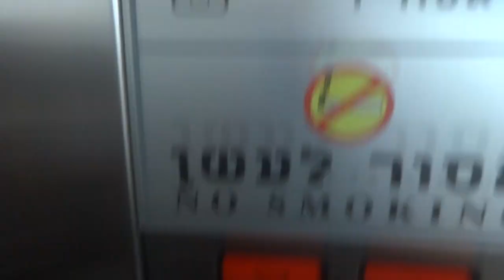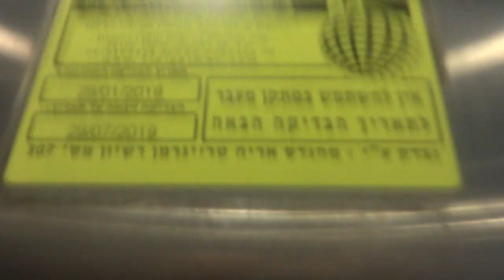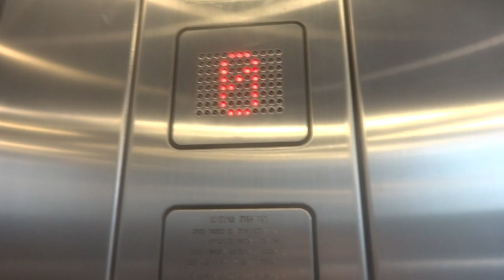(R) 1998 Schindler M-Series traction elevators @ Azrieli Center, Tel Aviv, Israel.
These elevators have a bigger capacity than the other elevators at the shopping center(except the ShuferSal Deal carpark elevator).

---Triangular entrance elevators---
Brand: Schindler
Type: Traction
Capacity: 1250kg / 16 Persons
Fixtures: M-Series
Year: 1998
Floors: 8(-4, -3, -2, -1, *0*, Galleria, 1, 2)
Elevator bank size: 2

---Building information---
Name: Azrieli Center
Type: Multi-use
Adress: Menachem Begin Road 132
Area: Nachalat Itzhak(sort of)
District: District 6
City: Tel Aviv-Yaffo
Metropolitan area: Gush Dan
Region: Tel Aviv District
Country: Israel

---Video information---
Camera used: Sony Cyber-shot DSC WX80
Edited using: Vegas Pro 14.0
Date of recording: 23/05/2019
Video format: MP4
Video quality: 720p60

Logo designed by M72 Transit and More